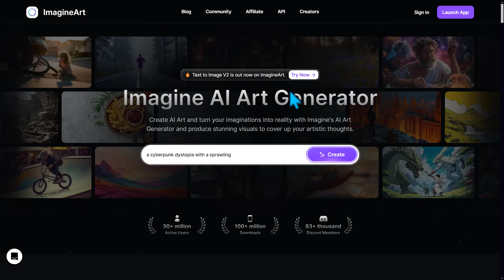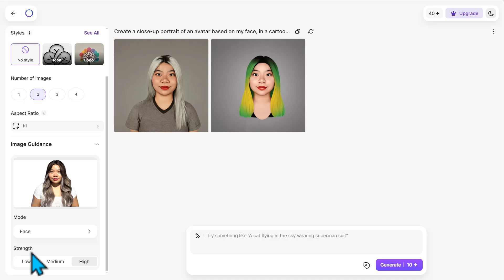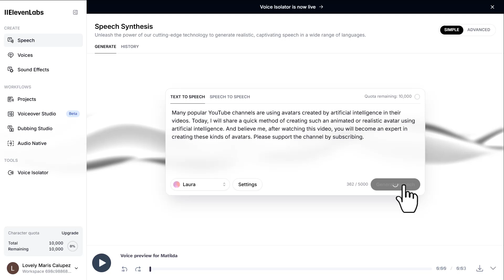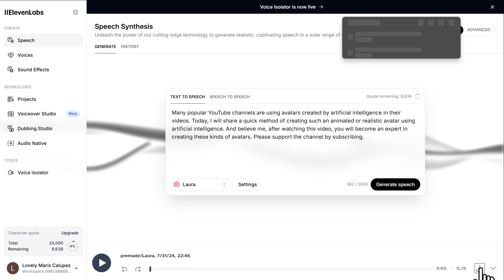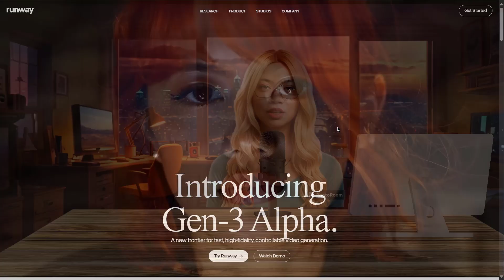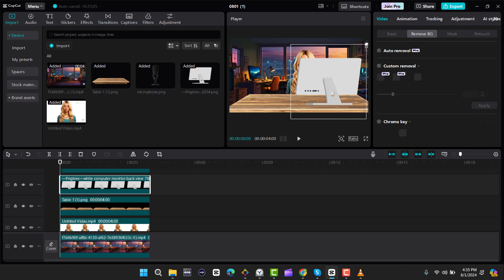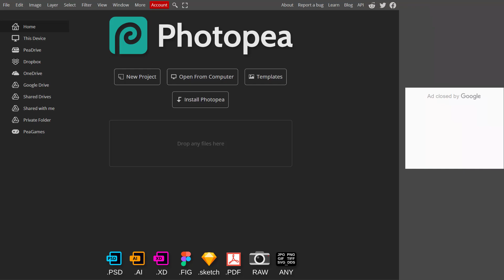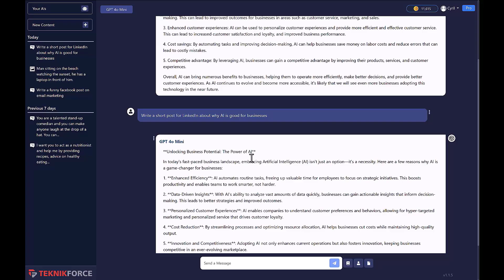How to Create your Own AI Face-Talking Avatar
Stop making random AI avatars and create your own AI face-talking avatar with a home setup background.

Many popular YouTube channels are using avatars created by artificial intelligence in their videos. Today, I will share a quick method of creating such an animated or realistic avatar using artificial intelligence. And believe me, after watching this video, you will become an expert in creating these kinds of avatars. Let's get started.

🔥 AI Collective - Software SAAS to make all of AI available to you